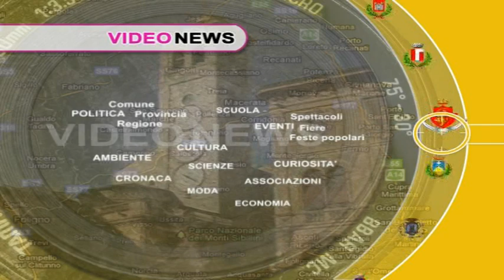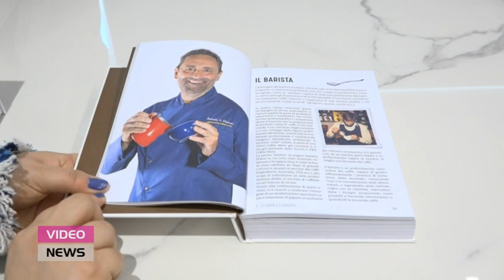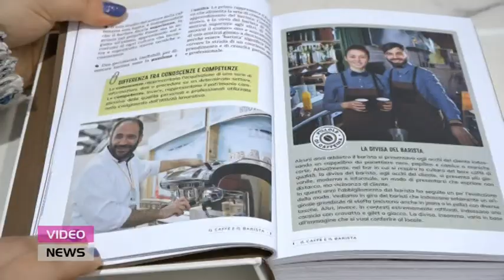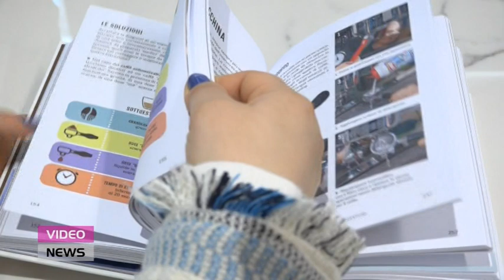Video News 15 marzo 2023